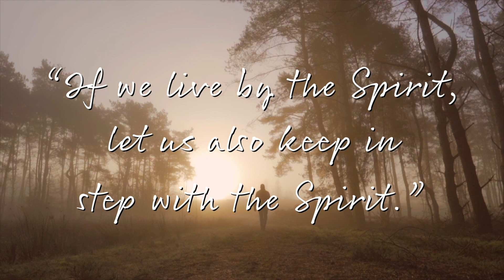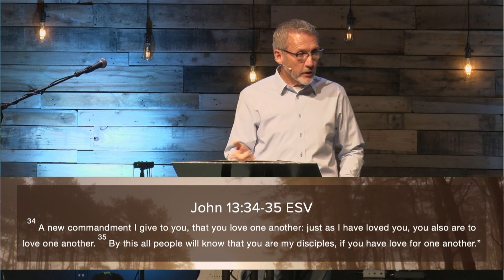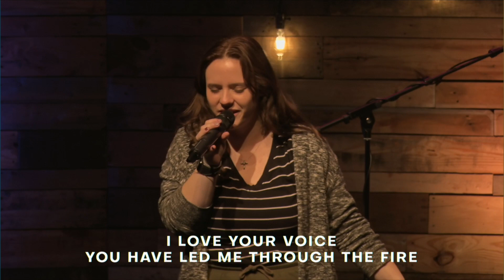Just One More Thing? | Galatians | Pastor Mark Gasque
Sermon and last song from Sunday, November 20, 2022
Part fourteen of our series Galatians: Walk by the Spirit
Speaker: Mark Gasque